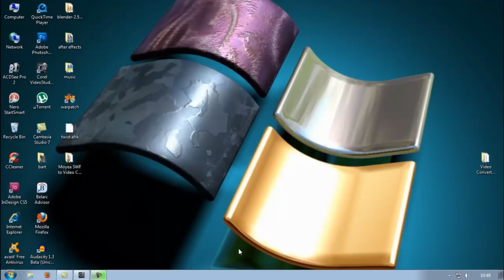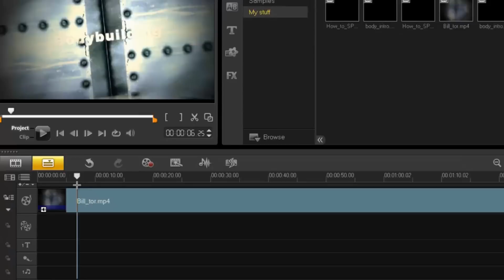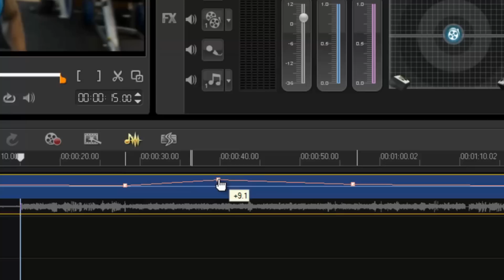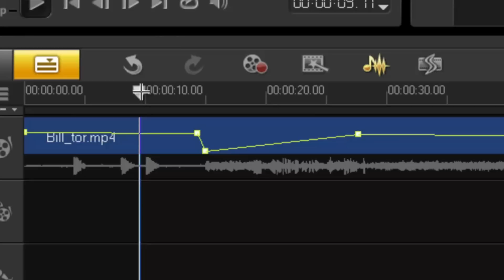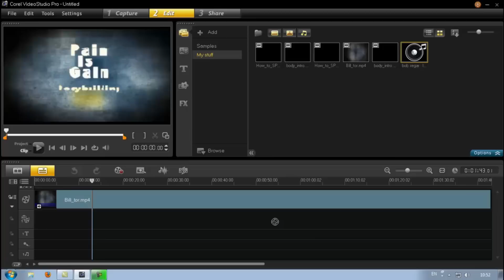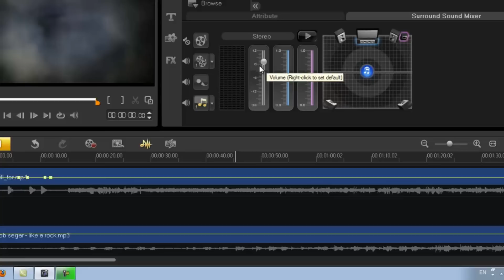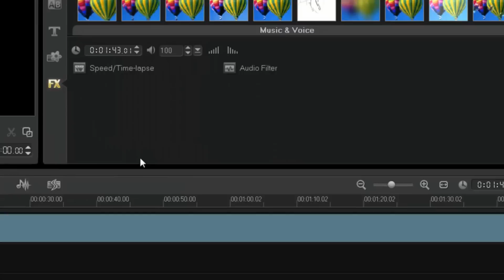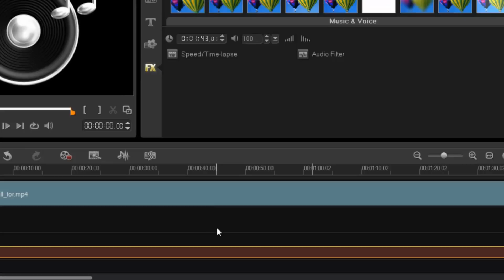Corel VideoStudio Pro4, audio controls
Learn your Audio controls in VideoStudio. Adjust volume, mute, fade.